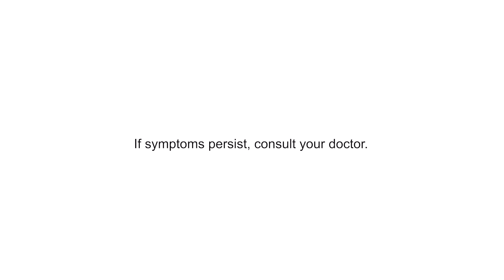Iron Lady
Not all blood vitamins are the same. Trust only the Most Doctor Prescribed, Hemarate FA.

Hemarate FA has the right amount of Iron, recommended for Filipinos.

ASC No. U0109P100923H